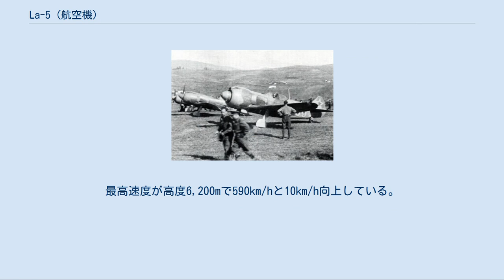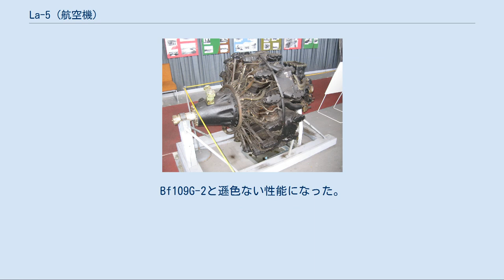La-5 (航空機)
La-5 La-5F La-5（ラヴォーチキン5、Ла-5）は第二次世界大戦時ソ連のラヴォーチキン設計局が開発した単発単葉の戦闘機である。
独ソ戦中盤に労農赤軍の主力戦闘機を務めた。
 Yak-1等のソ連製の新世代戦闘機は全て液冷エンジンを搭載していたが、これは当局の方針という訳では無く、たまたま開発時のエンジン事情による物であった。
しかし1941年夏になると優秀な空冷エンジン供給の目途がたったので、全ての新型戦闘機に空冷エンジンを搭載した改造型の製作が命令され、LaGG-3にも改造が指示された。
勿論エンジンの挿げ替えは容易では無く、取り付け部の改造だけではなく重心や推力中心、補機類の取付け位置など相当厄介な問題がでてくる。
しかしラボーチキンはこれを1941年12月には解決し、試験飛行にこぎつけている。
その結果は満足いくもので、速度、上昇力共に大幅な改善が見られたのである。
しかしLaGG-3の悪癖が全て改善された訳ではなく、離着陸性能は相変わらず悪く事故が頻発し、航続距離も短く増槽もあったがフェリーにしか使えなかった。
この為スターリンがラボーチキンを呼びつけ直々に改善をせまったという。
 La-5の最初の実戦部隊は翌年9月に編成されスターリングラード攻防戦に投入された。
そこでその性能をいかんなく発揮した。
低空での機動性はこれまでの全ての機体を凌いでおり、操縦には機敏に反応し失速からの回復も容易で、低速でのループやインメルマンターンも可能であった。
La-5が多数前線に登場したのは大体1943年のクルスク会戦の頃といわれる。
また基本性能向上のためエンジンの換装が何度か行なわれている。
 La-5の生産は1944年末に終了し、総生産数は9,920機である。
後継機としてはLa-7が生産された。
 暖機運転するLa-5FN La-5 最初の生産型。
シュベツォフ ASh-82(1,330馬力)搭載。
 La-5F 発動機をシュベツォフ ASh-82F(1,700馬力)に換装。
最高速度が高度6,200mで590km/hと10km/h向上している。
 La-5FN 発動機をシュベツォフ ASh-82FN(ASh-82Fのガソリン直噴型)に換装。
Bf109G-2と遜色ない性能になった。
 La-5UTI 複座の練習機型。
 シュベツォフ ASh-82 La-5FN